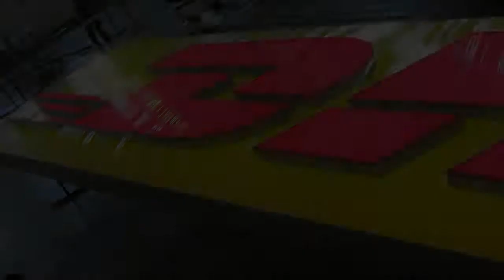DHL lichtwerbung, světelná reklama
Sledujte nás na našich webových stránkách a sociálních sítích